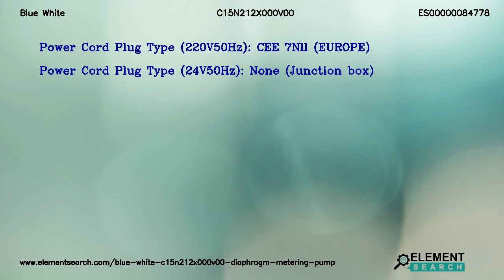Blue White C15N212X000V00 Diaphragm Metering Pump